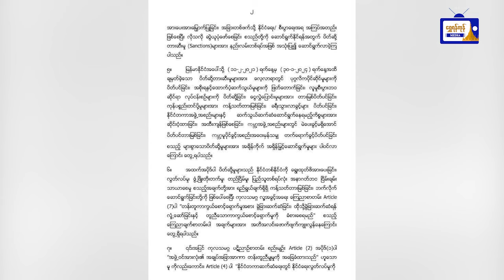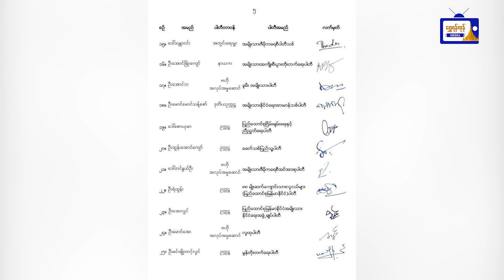လှုပ်လှုပ်ရှားရှား ရန်ကုန်သတင်းများ( ၂၉.၅.၂၀၂၄ )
လှုပ်လှုပ်ရှားရှား ရန်ကုန်သတင်းများ
( ၂၉.၅.၂၀၂၄ )
- သန့်ရှင်းသာယာလှပရေး လုပ်ငန်းများ ရန်ကုန်မြို့တော်ဝန် ကွင်းဆင်းစစ်ဆေး
- နိုင်ငံတကာ အရေးယူပိတ်ဆို့မှုများကို ကန့်ကွက်ကြောင်း ပါတီ (၂၅) ခု ထုတ်ပြန်
- Miss Universe Myanmar 2024 ပြိုင်ပွဲကြီး၏ National Costumeပြိုင်ပွဲ မေ(၂၈)ရက် ညနေတွင် ကျင်းပ